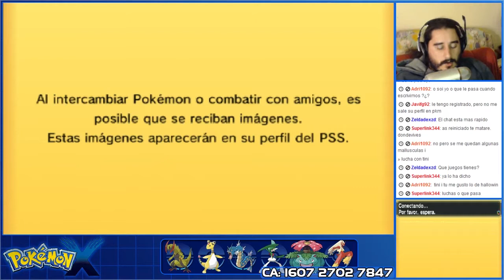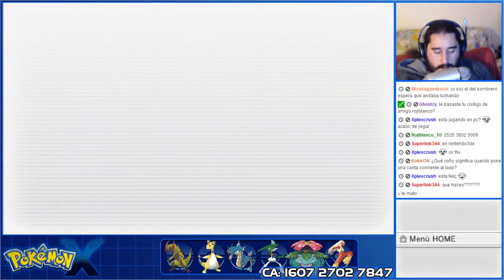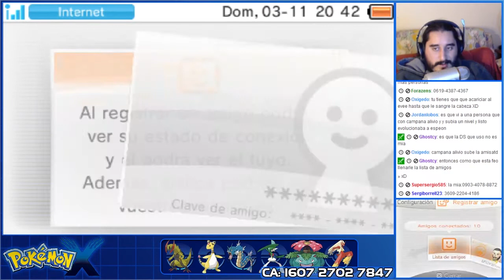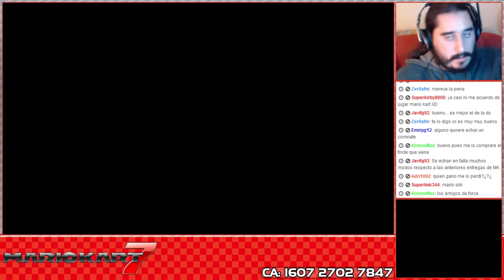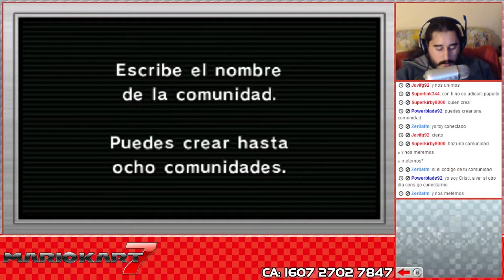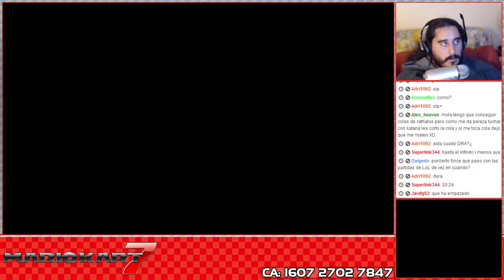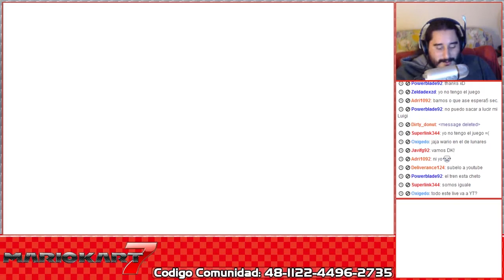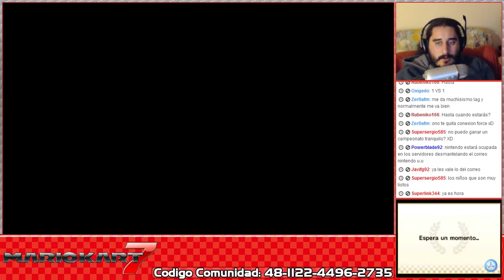Echando la Tarde (Livestream Casual) - 03/11/13 [Pokémon X Batallas Online/ Mario Kart 7]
Los Domingos haremos una serie de Livestreams de juego libre, podéis dejar sugerencias para futuros livestreams.

Comunidad Mario Kart 7: 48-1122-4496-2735
(Tenéis permiso para burlaros de todo aquel que pregunte los códigos, estando en la descripción y en el propio vídeo)

Vuestros Códigos de Amigo si queréis que os añada, hacer el favor de enviarlos por MENSAJE PRIVADO.